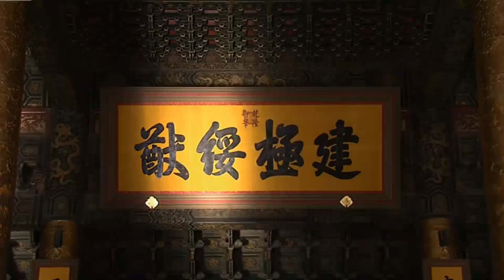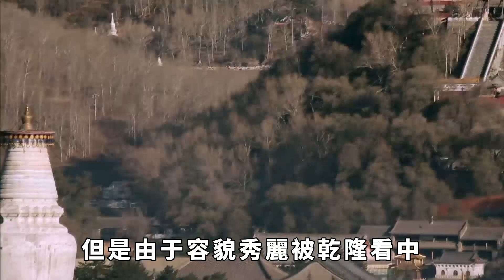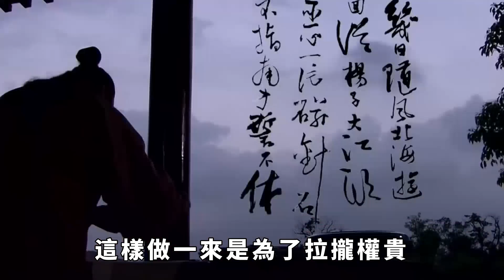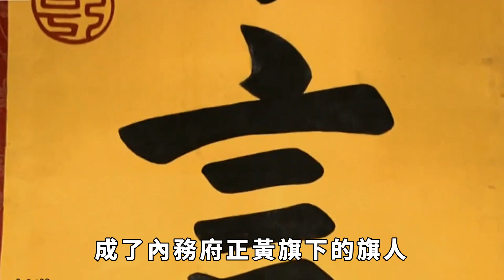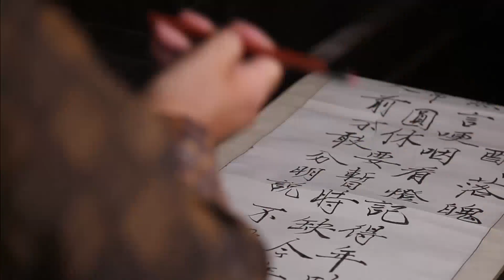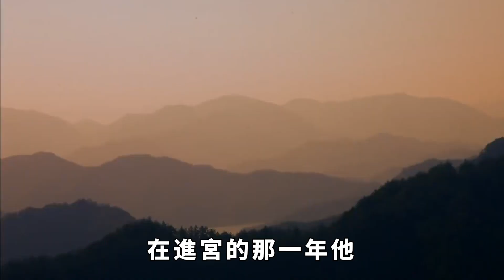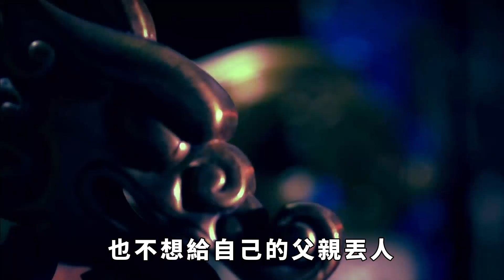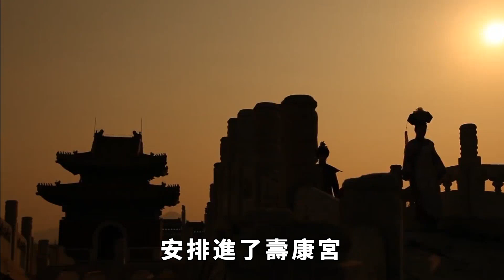乾隆死後留下42個妃子，最小的年僅13歲，嘉慶竟如此處理！【聚談史】歷史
點個訂閱不迷路，讓我為您解說歷史故事！【聚談史】
倘若論清朝皇帝中哪個最風流，要說乾隆皇帝排第二的話，那就沒有人能排得上第一。乾隆皇帝在去世之後留下了四十多名妃子，年齡最小的甚至只有13歲，這讓接手的嘉慶帝又會怎樣處理呢？
歷史 歷史故事 本影片旨在解說社會新聞和奇聞異事，絕對符合YouTube社群準則。